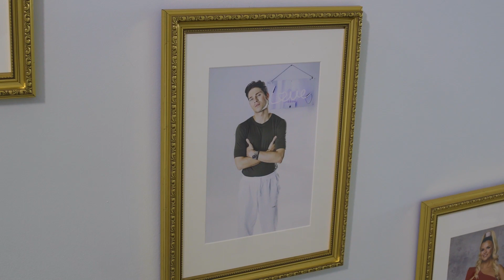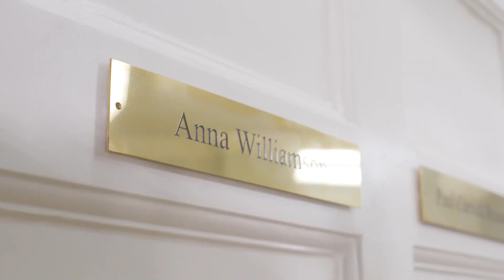EXCLUSIVE AGENCY TOUR! 🤩 | Celebs Go Dating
Tom Read Wilson, Anna Williamson and Jess Power give us a tour of the agency, Tom shows you his chambers, his prized possessions and an etymology lesson to boot! Jess Power rates our previous celebs and Anna talks us through our celebs!

CelebsGoDating 9pm Monday - Thursday on E4, Catch up on All 4